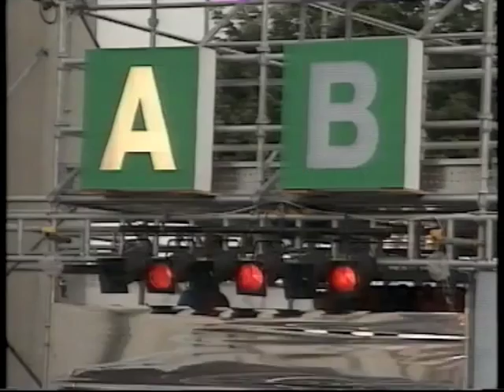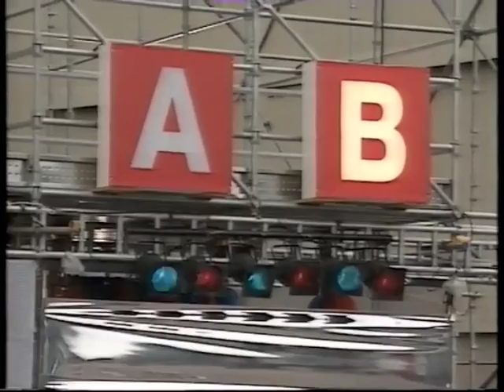Samantha Fox Appears on the National Lottery Big Ticket (1996)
Singer Samantha Fox stars in a challenge on the BBC1 show The National Lottery Big Ticket in 1996 and mentions her upcoming album 21st Century Fox to presenter Anthea Turner.